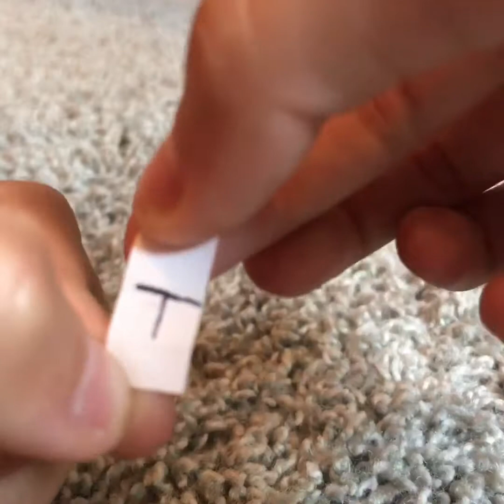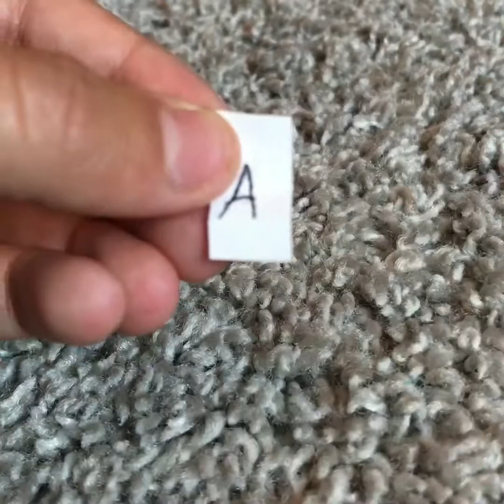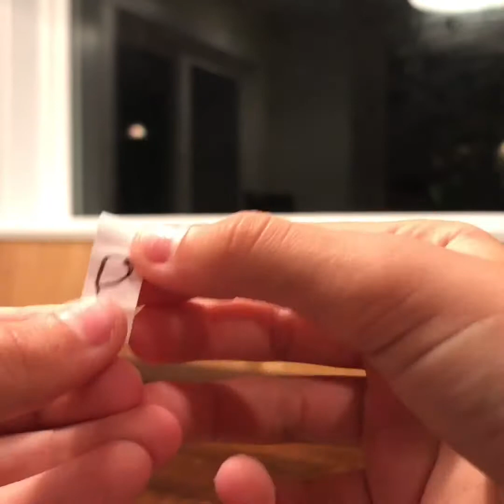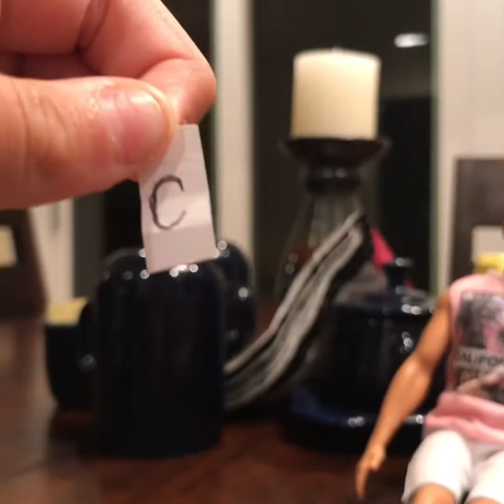Whatever ruby thinks of we’ll buy her...